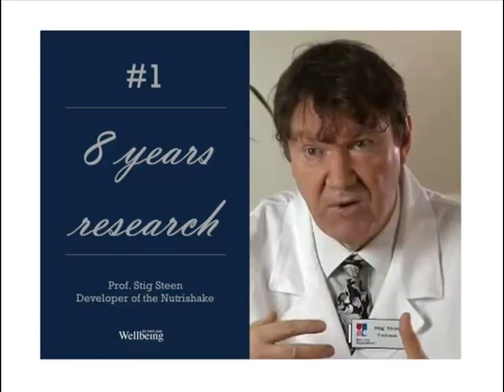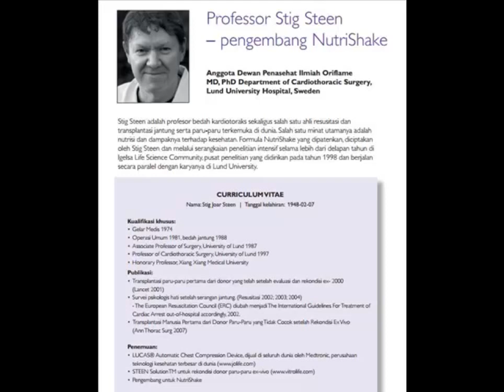NutrishakeFact #1- audiyantibiz.com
Kenali Nutrishake - Minuman Lezat Penunjang Gaya Hidup Sehat dari Oriflame. Hubungi Audiyanti di 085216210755 untuk penjelasan lebih detil dan mendapatkan sampelnya sekarang juga !